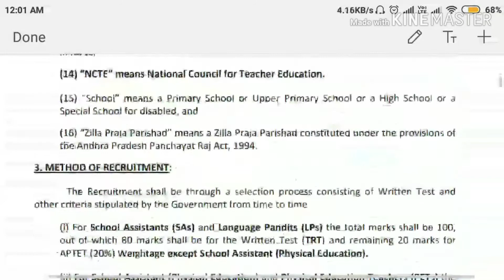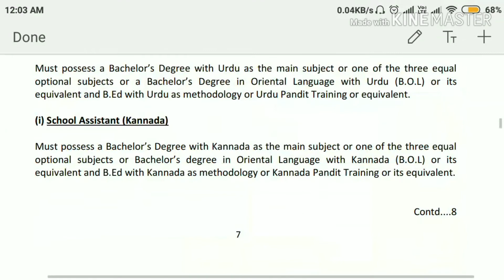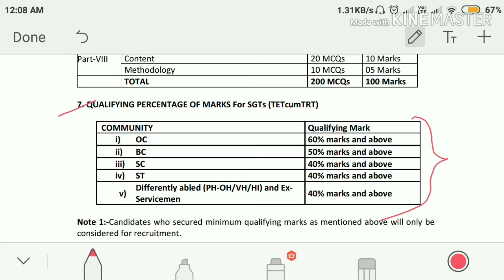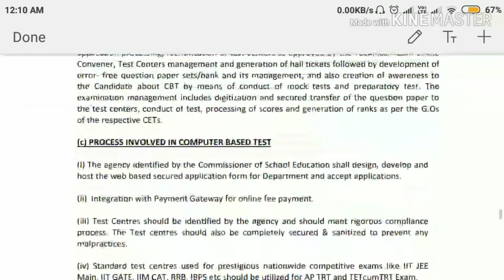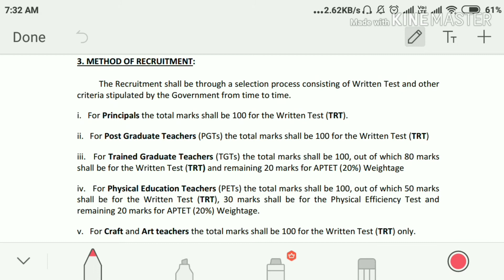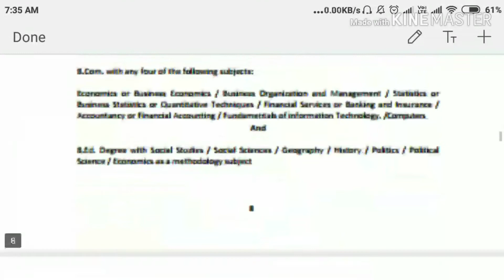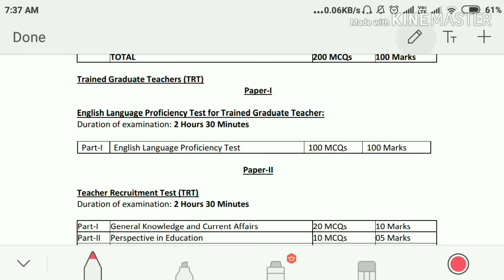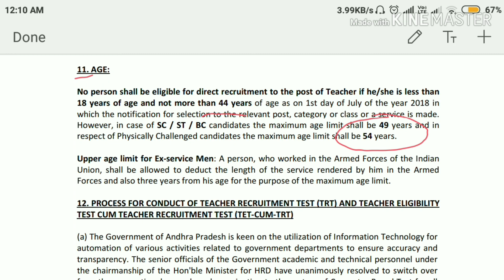2018dsc notification fulldetails||dsc notiffication||2018sgt trt notification||dsc 2018 full details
2018dsc notification fulldetails||dsc notiffication||2018sgt trt notification||dsc 2018 full details

hello dsc aspirants, in this video you will get the full details about
dsc2018 notification. the dsc 2018 recrutment fully described as Go no 67,68. in this notifications they included the total details like qualifications, eligibility criteria, age details, examination recrutement process.
    the dsc schedule2018 also given in this description link . for more details about the 2018dsc watch this video till the end.

here i am providing you the links for the notifications, click on it and download directly into your mobile or pc.